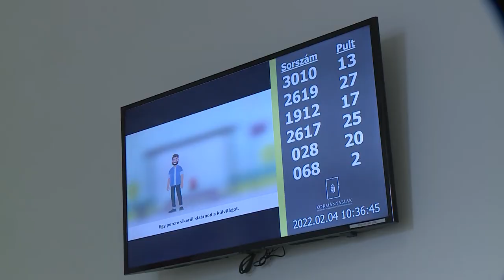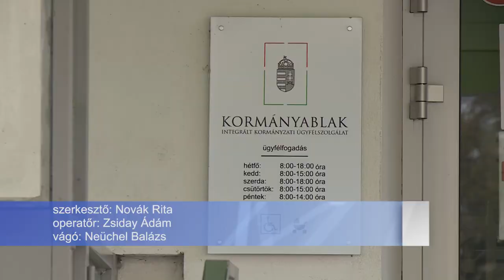2022. JÚNIUS 30-IG ÉRVÉNYESEK AZ OKMÁNYOK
2022. június 30-ig tart azoknak a forgalmi engedélyeknek és személyi okmányoknak az érvényessége, melyek a pandémia első és második hullámának idején jártak le. A 2020. júniusa és novembere között lejárt okmányokat azonban meg kell újítani.